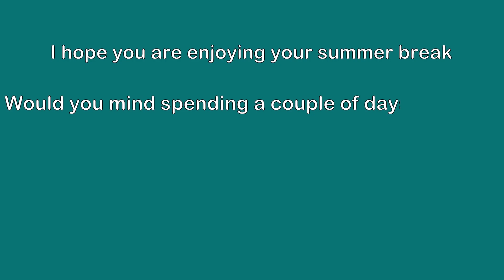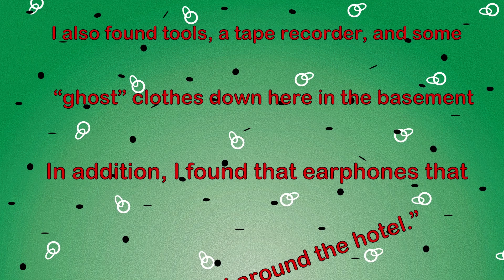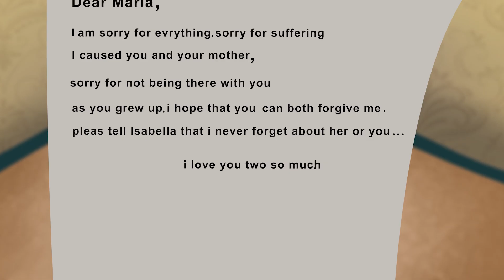From Local Talent to International Stardom | And More Stories | Meet the Real Story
In this awe-inspiring video, I share the remarkable story of following in my mother's footsteps and becoming an international sensation in the music world. Join me as I recount the challenges, triumphs, and unforgettable moments that have shaped my musical career.

🎤 Experience the highs and lows of pursuing a passion for music on a global scale.
🌟 Witness the power of determination and the legacy of a musical lineage.
🎶 Share your own musical aspirations or stories in the comments below.

Let's celebrate the incredible journey of realizing one's dreams and the influence of family in shaping our destinies. 🗣️🎶